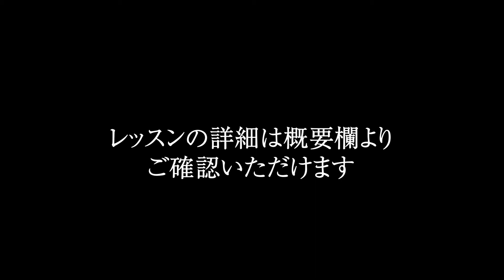【一部無料公開中】第13章 V.D.N., V.D.L. and Vin de Primeur 杉山明日香が教える ソムリエ試験対策講座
杉山明日香のシャンパーニュ紀行も日経LUXEで連載中です。

◆書籍

受験のプロに教わる ソムリエ試験対策講座 〈2020年度版〉

ワインの授業 フランス編

ワインの授業 イタリア編

ワインがおいしいフレンチごはん

杉山明日香セレクトのワインショップ